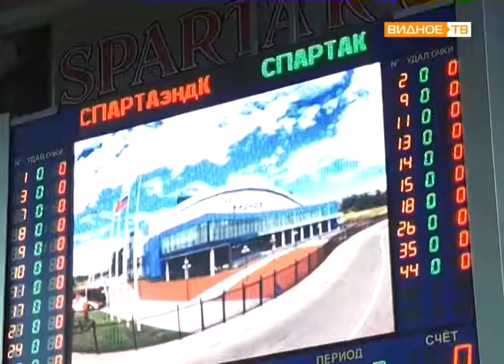"Подмосковное дерби" - "Спарта энд К" (Видное) vs "Спартак" (Ногинск)